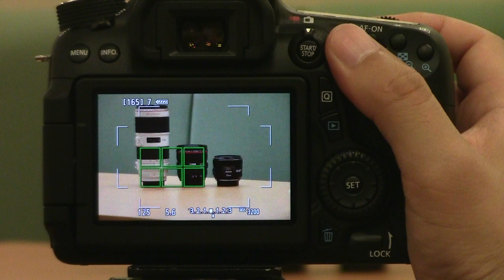EOS 70D 動画1：ライブビュー撮影時（静止画）のAF速度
価格.comマガジン「キヤノンの新型デジタル一眼レフ「EOS 70D」速攻実写レビュー」